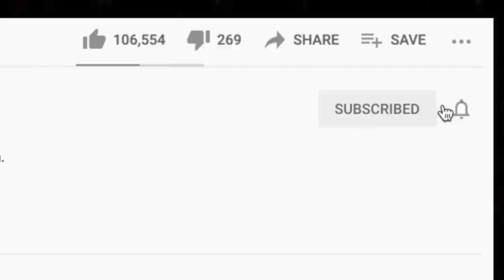🎵 CAKE - Short Skirt Long Jacket REACTION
Thanks for checking out our Cake Reaction. Short Skirt Long Jacket is definitely a Bop!!

BTC address: bc1qnk9au02dt90pafnl2tzcq8r4jj67n0h5g82fgj
ETH address: 0x5693df730D342E11DcABbE0BCeE801A5910725d1
XRP address: r4wVQdYAcN3bov8oERmBWgcUHSszDv3HDS

🍼 OUR BABY REGISTRY ⬇